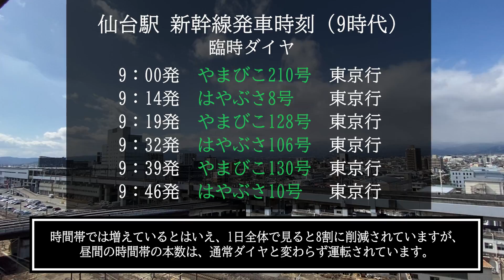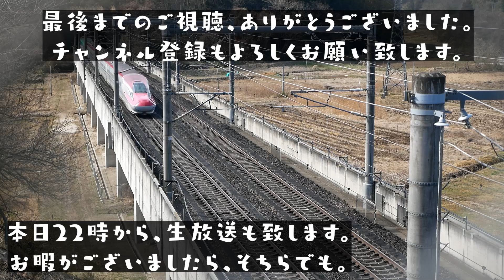【新幹線の"大渋滞"!?】遅すぎて車間距離が近すぎる珍現象?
いよいよ、明日、ダイヤ改正ですね...
東北新幹線では通常ダイヤではなく、臨時ダイヤでの運転ですが、東京～大宮が1分短縮されたりと、わずかな変化がございます。